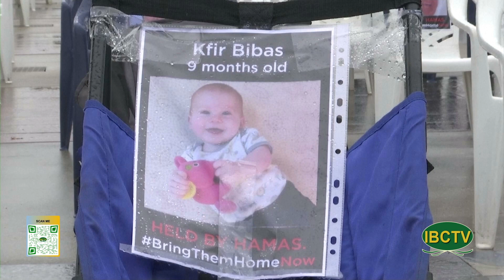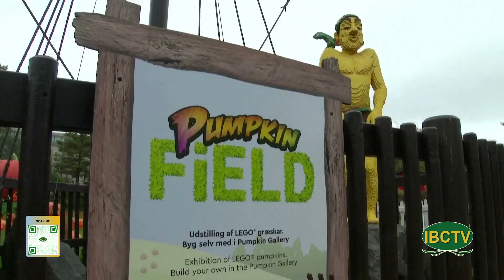Thoi Su Buoi Chieu 10 27 2023 Part 2